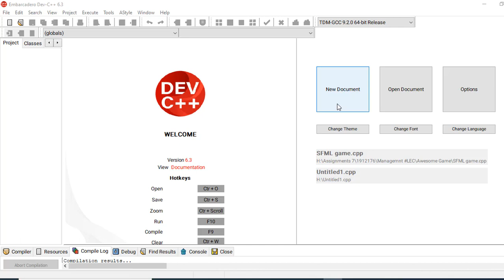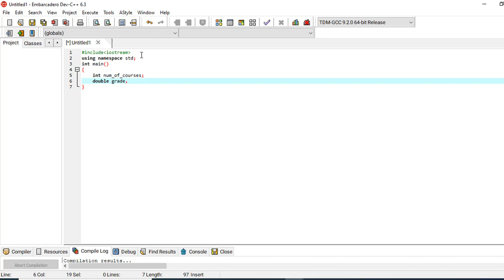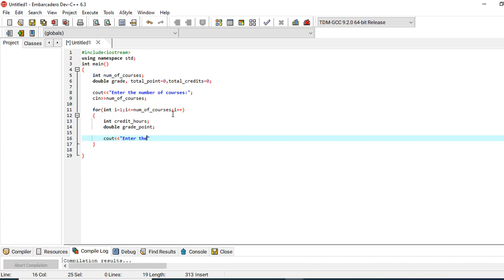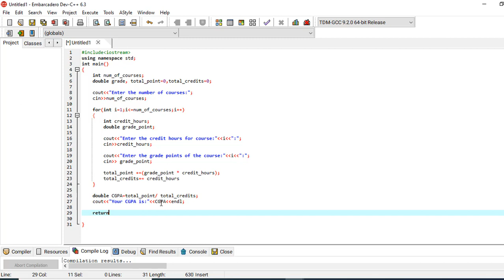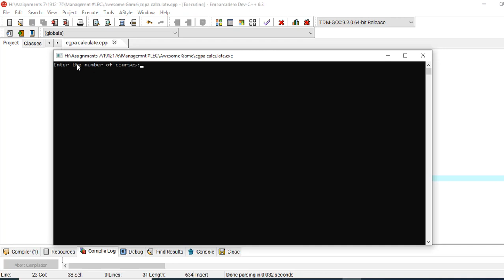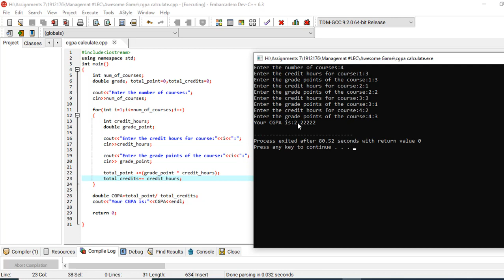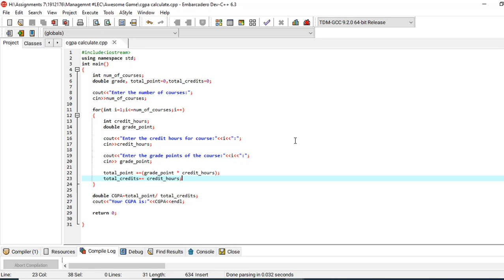How to Calculate CGPA using C++ || Calculate University CGPA || Source Code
In this video, we will implement a simple program to calculate CGPA using Dev C++.
Also, the source code is available below the link:
First, you should watch the complete video and understand anything then go to the source code and test it on your system. Thanks for your time.

c++ program to check whether a given number is prime or not(Hindi/Urdu)